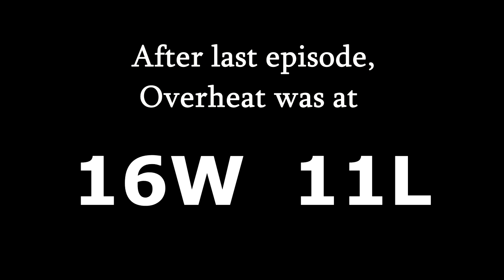Episode 05 Let's Play! S.F.V. S.02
Episode 5! After this, I move on to something else! If you've enjoyed the series so far, don't despair, I'll be returning to SFV!
Here comes another block of games chronicling my meteoric rise in the SFV ranks! ...or maybe not so much.
Feel free to make fun of, poop on, critique or offer advice. Please enjoy!